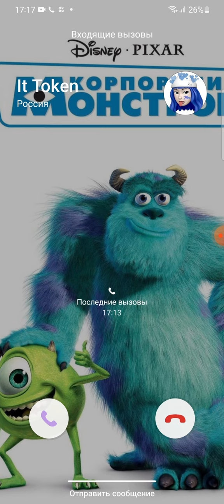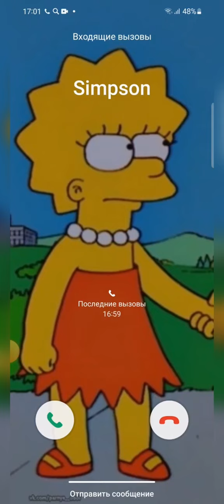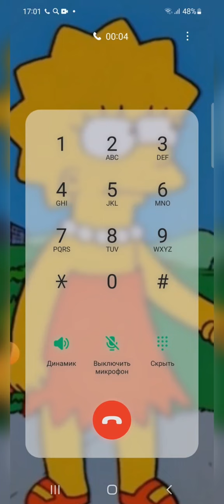INCOMING CALLS SCREEN Samsung/ IPhone/ IPad/ Redmi/ Realme /Honor/ Huawei/ OPPO